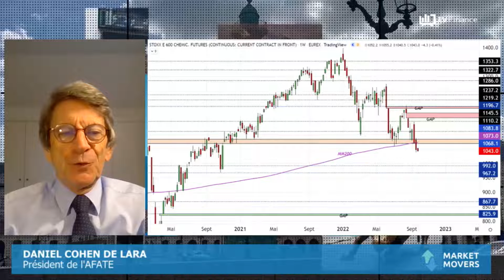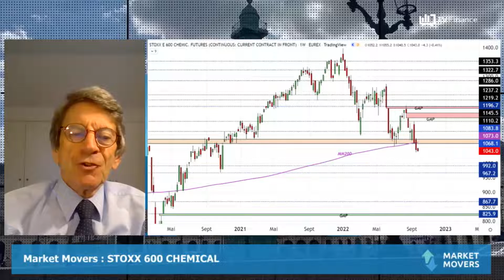STOXX 600 CHEMICAL : Tendance baissière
STOXX 600 CHEMICAL : Le mouvement baissier pourrait prendre de l'ampleur. Les supports sont calculés à 992 points puis 967 points.